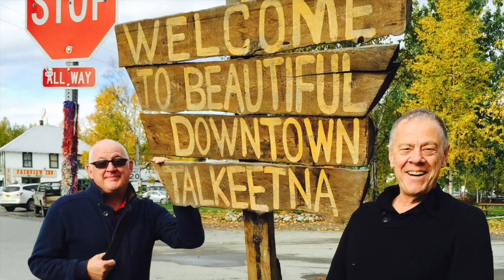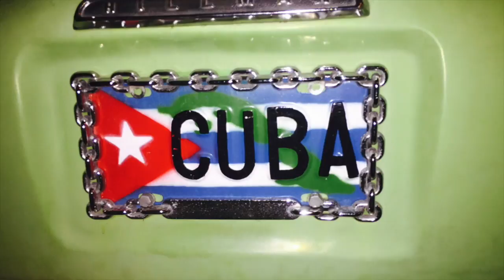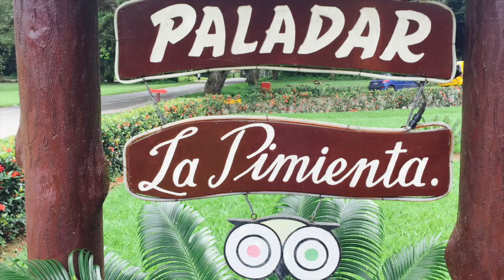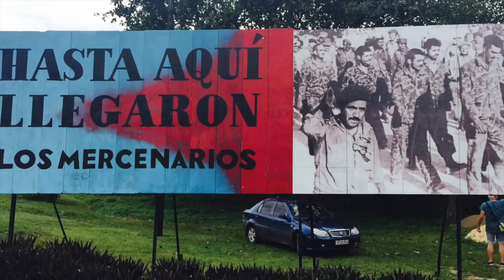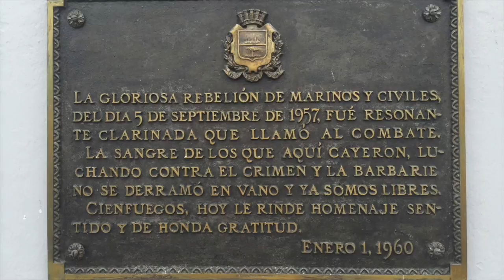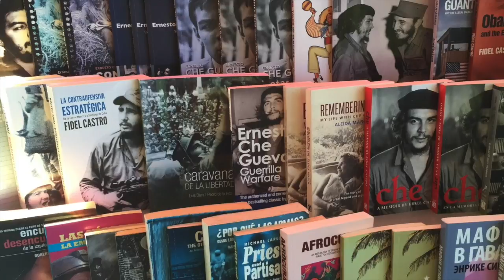Cuba 2015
This video is about Cuba 2015